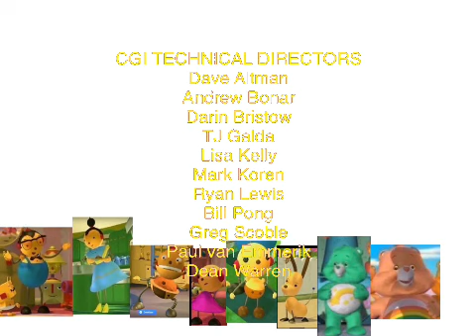073EA0B5 F7B2 4F16 9110 54F949B87807